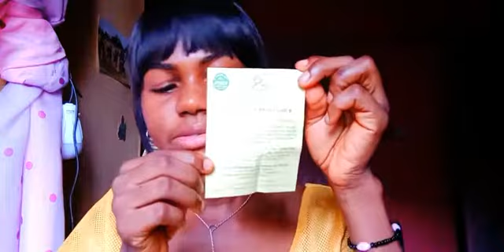Pimples and acne treatment | Asantee Carrot soap, K. Brothers soap, Palmer's skin success fade milk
These products (Asantee papaya herbal soap, K. Brothers carrot soap, K. Brothers papaya soap, Palmer's skin success fade milk) helped me fight stubborn pimples and acne totally. They brightened my face. Give them a try!